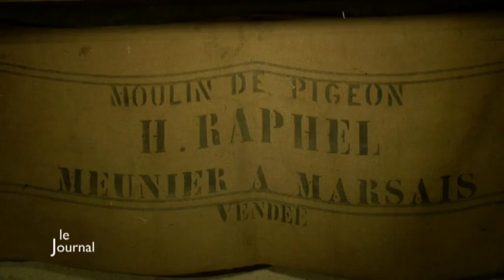Spectacle : La roue tourne au moulin (Vendée)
Sites webs/blogs, copiez cette vidéo avec le bouton "Intégrer" !
 Direction Marsais-Sainte-Radegonde pour découvrir en avant-première le spectacle "La roue tourne au moulin" qui retrace une histoire du Moulin de Pigeon.